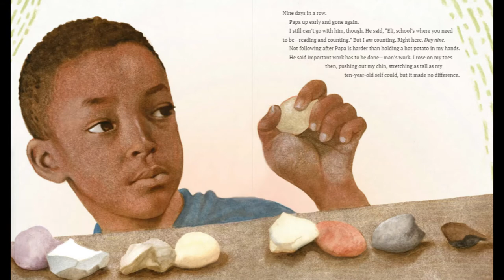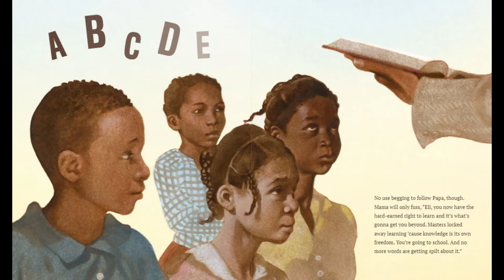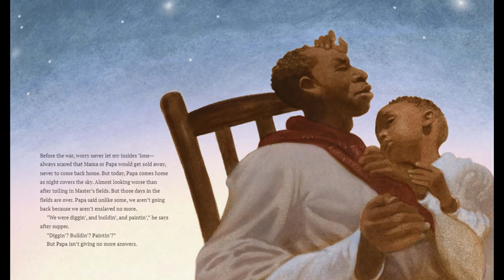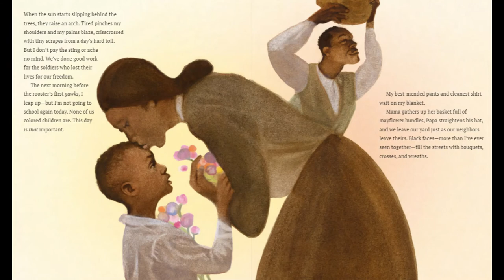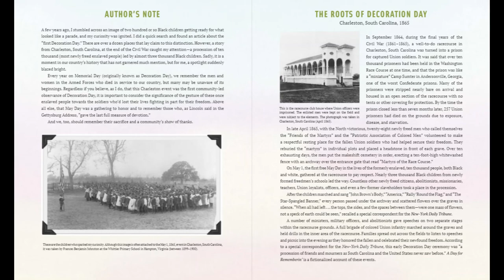A Day for Rememberin': Inspired by the True Events of the First Memorial Day (Read Aloud)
A Day for Rememberin': Inspired by the True Events of the First Memorial Day

Written By: Leah Henderson
Illustrated By: Floyd Cooper

A moving tribute to the little-known history behind the first Memorial Day, illustrated by Coretta Scott King Award winner Floyd Cooper.